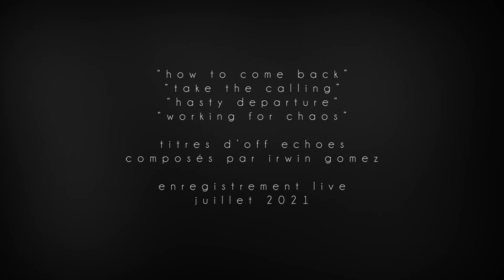LIVE STREAMING 30 07 21 IRWIN GOMEZ / PIANO SOLO / OFF ECHOES COVERS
00:00 intro
00:32 how to come back
05:42 take the calling
12:01 hasty departure
18:44 working for chaos